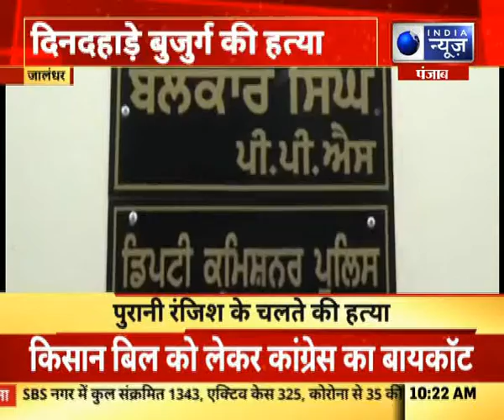जलंदर में गोली मारकर बुजुर्ग की हत्या | India News Punjab